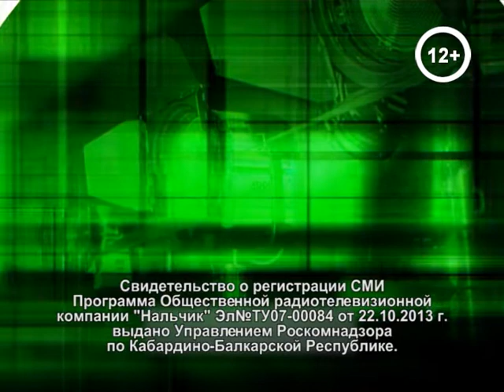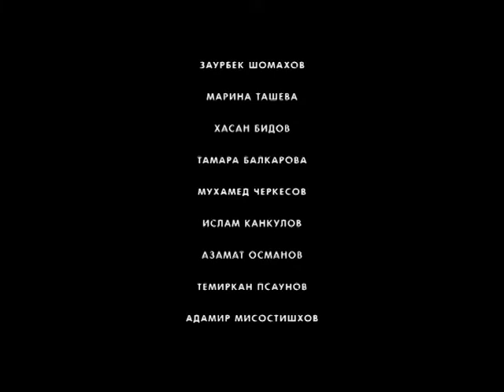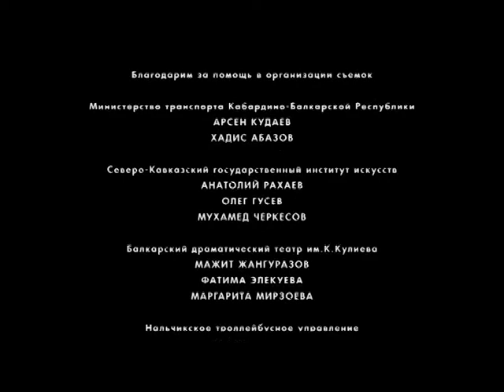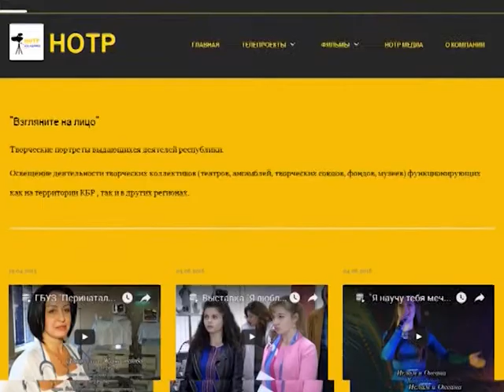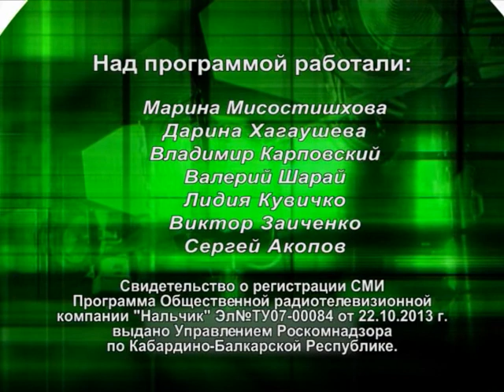"Другая жизнь": презентация фильма